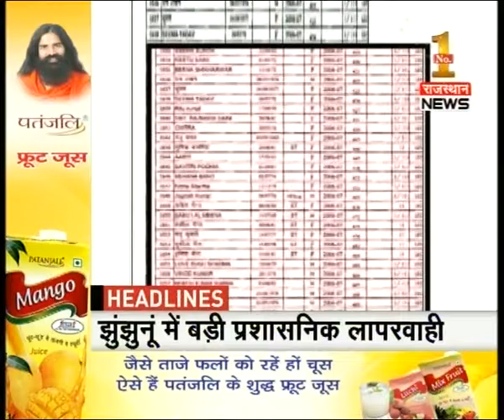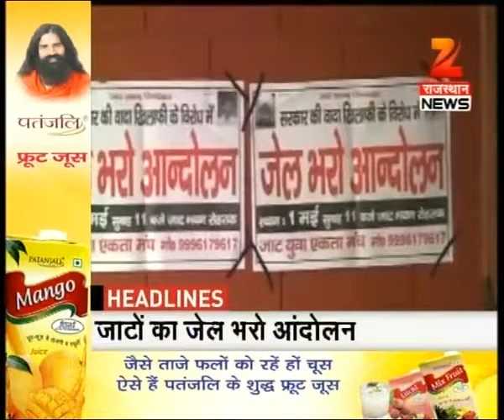raj headline @ 14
Vasundhara Raje visiter Pali today

keep watching for more details.